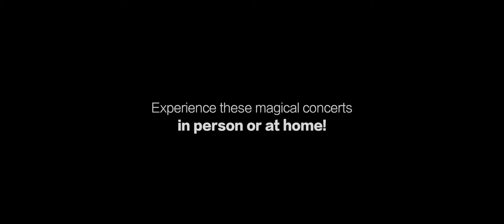NSCMF 2021 10 Anniversary Promo by Elan Cinema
Join us in celebrating the 10th Anniversary season of The North Shore Chamber Music Festival on June 9, 11 and 12